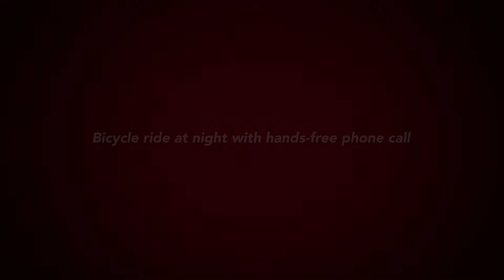Bicycle ride at night with hands free phone call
I am enjoying my new E bike I have brought myself a safety helmet that has Bluetooth so I can listen to music or GPS instructions and receive and make telephone calls technology has come along way over the past few years